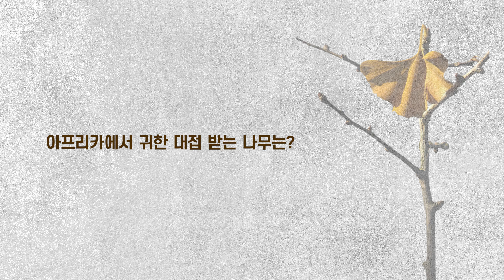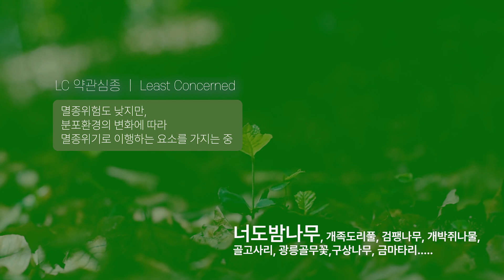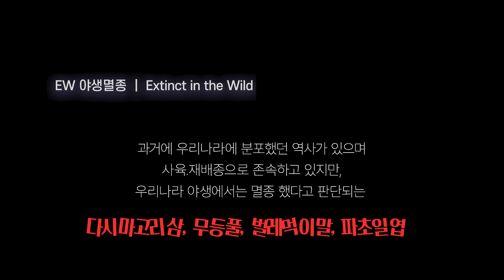[제4기국민기자단] 자생지에서 사라져가는 희귀식물🌱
국립세종수목원에는 희귀‧특산식물전시온실이 있습니다.
평소에는 볼 수 없는 희귀 식물들을 만나보아요🌱

한국수목원정원관리원은 여러분이 보내주신 소중한 의견들을 새겨 듣고 반영될 수 있도록 최선을 다하겠습니다.

다만, 비속어, 비하, 인신공격, 선정성, 성희롱, 종교 및 정치적 성향이 강한 발언을 비롯한 허위사실 유포, 명예훼손, 악의적인 루머와 비방의 댓글은 사전 예고 없이 삭제할 수 있음을 안내드립니다.

모두의 이야기가 존중받고, 더 나은 방향을 위한 소통이 될 수 있도록 협조해주시면 감사하겠습니다.